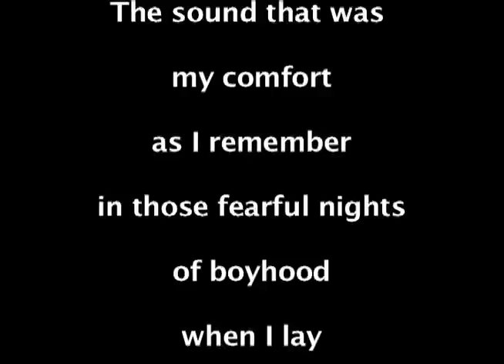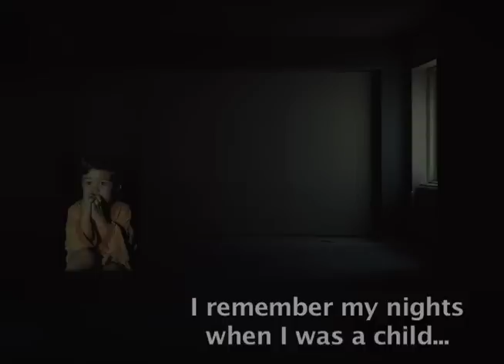The Bells of Leopardi.mov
Pictorial Montage by Rhonda Sandberg

From the Frank Pooler Choral Archives and Special Papers in the Main Library of California State University at Long Beach

YEHUDA YANNAY was born in May of 1937. He is an American-Israeli composer, conductor, film maker, and performance artist. At Brandeis University, he studied with Arthur Berger and Ernst Krenek. In 1968, he settled permanently in the USA. He retired in 2004 from his position as Professor of Composition at the University of Wisconsin-Milwaukee. YANNAY has written more than 120 works which include music for orchestra, electronic, live electronic and synthesizer pieces, environmental compositions film music-theatre, and a large body of vocal and chamber music pieces. Considered an international figure in contemporary music, YANNAY'S contributions to new ideas in 20th century music are listed in numerous articles, textbooks, and encyclopedias of music.

In 1829, Poet GIACOMO LEOPARDI (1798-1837) wrote "Le Ricordanze" (Memories) - from which The Bells of Leopardi has been extracted. This is perhaps the poem where autobiographical elements are the most evident. It narrates the story of the painful joy of the man who feels his sentiments to be stirred by seeing again places full of childhood and adolescence memories. These sentiments now confront a horrible and merciless reality and deep regret for lost youth.

A GLASS HARP, played throughout the piece as accompaniment for the choir, is an instrument made of upright wine glasses tuned to specific pitches produced by varying levels of water in each glass. It is played by running moistened or chalked fingers around the rim of the glasses. This instrument was created in 1741 by Irishman Richard Pockrich.